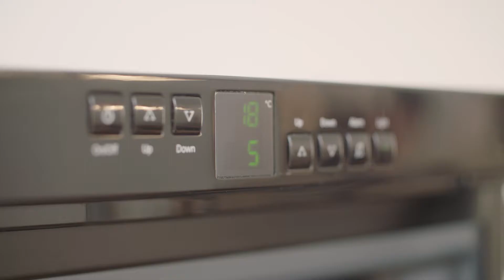Caractéristiques Liebherr - Gradient de température Vinothek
Les armoires de mise en température des vins conviennent tout particulièrement à la préparation des différents types de vin pour la dégustation. Dotés d’équipements spécifiques, ces appareils permettent d’obtenir diff érentes zones de température. Dans la zone supérieure, vous pouvez par exemple, y conserver des vins rouges à +18°C. La zone inférieure, avec une température de + 5°C convient tout particulièrement à la mise en température des vins blancs ou du champagne. Au milieu, une température de cave d’environ +11°C, idéal pour une conservation à long terme de plusieurs dizaines de bouteilles.